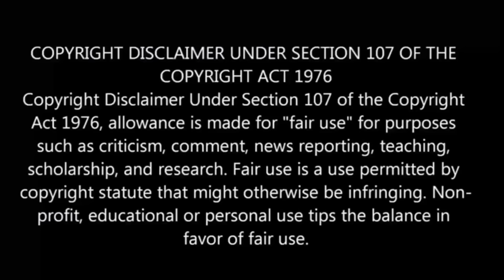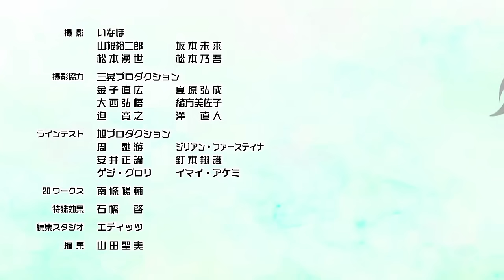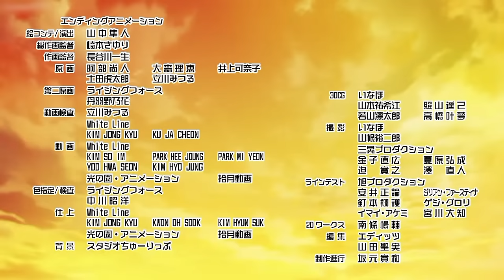💀My Instant Death Ability is Overpowered பகுதி-1 தமிழ் விளக்கம் | Story Explain Tamil | Anime boy